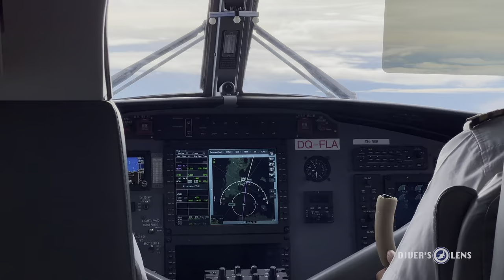Scuba Diving in Fiji with Paradise Taveuni | Rainbow Reef in 4K HDR | May 2022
Scuba Diving in Fiji with Paradise Taveuni,  Rainbow Reef was filmed in 4K HDR in May 2022.
We spent two weeks at Paradise Taveuni Fiji Resort, which is located at the south west of Taveuni Island.

We love the resort, its settings, accommodation, food, sunsets, and a very friendly staff.
We did most of the diving at the Rainbow Reef, which was very colourful and fishy, with the greatest variety of amazing anemones we've ever seen.

00:00 - Bula! Welcome to Paradise!
00:16 - Travel to Paradise Taveuni Resort
00:38 - Warm Welcome at the Resort!
01:26 - Dolphins & Pilot Whales
01:48 - Diving Rainbow Reef
06:26 - Back to the Resort - Happy Hour!
06:38 - Make your own pizza
06:52 - Making Fijian Kokoda
07:44 - Bury the lovo
08:00 - Fiji Night
08:56 - Goodbye song and Thank you Notes

Underwater Video Equipment used:
   Camera: Sony camcorder  PXW Z90
   Housing: Gates AX700 / Z90 with Gates GP34A Wide Angle Port and internal UR Pro Red Filter
   Video Lights: Keldan Video 8X 11000 Lumen, CRI 92 (5400K)
   Keldan Ambient Filter M1 (10-20m) for 4X/8X
Camera Settings:
   4K, 30 FPS
   Picture Profile: PP10;
   Gamma: HLG2;
   Color Mode:  BT2020
Drone: DJI Mavic 3
Above water camera: iPhone 13 Max Pro

Thank you to our dive mate Darrin for sharing his footage of pilot whales.